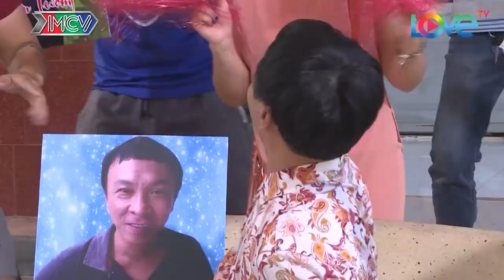VỢ TUI TUI SỢ TẬP 33 FULL - Pom "bựa" bày mưu HÃM HẠI người nhà quê vì bị cướp mất crush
📺 GIỚI THIỆU SITCOM:
Bộ phim Sitcom “VỢ TUI...TUI SỢ” xoay quanh câu chuyện của 3 cặp vợ chồng trẻ: Gia đình Mộng Thường (Tiết Cương) - Tiên Sa (Đại Ngọc Trâm), gia đình Hùng Dũng (Baggio) - Hiền Thục (Diễm Phương), gia đình Minh Hoàng (Tân Aegle) - Thùy Linh (Lê Lộc). Các ông chồng đều bị vợ “hành hạ” một cách rất nặng đô. Bên cạnh những tràng cười sảng khoái, tính nhân văn luôn được đề cao của phim “sợ vợ không phải vì sợ, mà vì đó là sự tôn trọng xuất phát từ chính tình yêu thương”.

Những câu chuyện ghen tuông dở khóc dở cười, tình cảm hàng xóm yêu thương, sự tôn trọng và lòng bao dung,… trở thành thước đo cân bằng mọi xung đột nơi giữa tình cảm của các cặp vợ chồng trong phim.